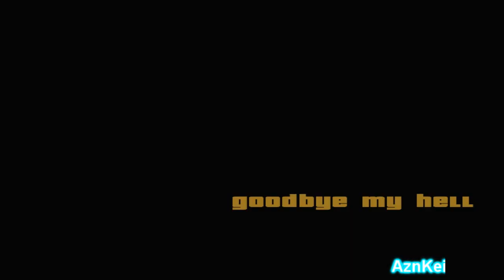GTA San Andreas DYOM: [The Monster] Peninsula (END) (720p)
This is me (AznKei) playing an DYOM (Design Your Own Mission) in GTA San Andreas. These missions are from the "Peninsula" mission series and were made by "The Monster".

Story:
I think there is a black side and a white side, the white side is worlds, but the black side is a peninsula. I think this is an island. I think this island is because you are scared of the thing there